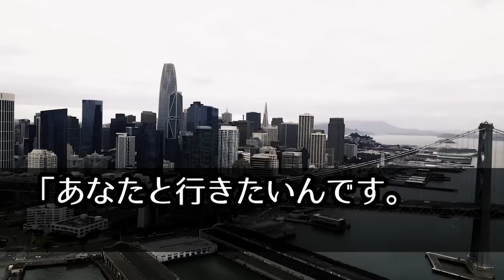【馴れ初め】彼女を上司に奪われ辞職した俺をキャンプに誘ってきた美人社長、俺「俺なんかと良いんですか？」妻「あなたといきたいの...」【感動する話】